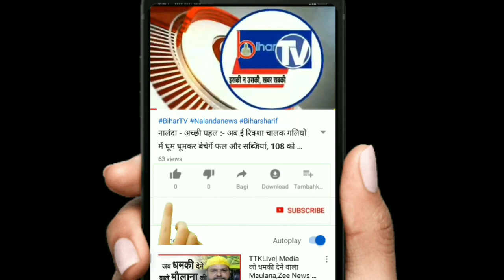नालंदा में सड़क हादसा से प्रवासी मजदूर की मौत ,दो सगे भाई जख्मी